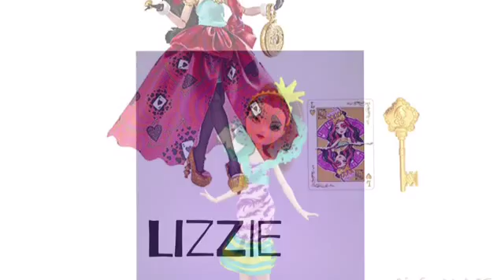EAH Way Too Wonderland Dolls! | + Short Sneak Peek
Hey guys the movie is done so I'm working on the review now! I'm going to draw some of the characters! So expect that soon!!